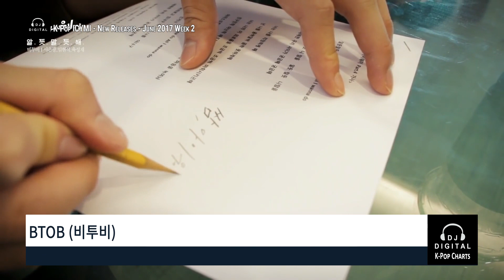K-Pop ICYMI - June 2017 Week 2 - K-Pop New Releases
Get caught up with this week's new K-Pop Song releases and stuff I might have missed on my charts with K-Pop ICYMI (In Case You Missed It). Here's a spotlight on some of the latest K-Pop (including, Pop, Hip-Hop, Rock, Dance and K-Indie) releases for June 2017 Week 2 (week ending June 17, 2017).

Here is the list of songs--since it's not ranked, no spoilers here :)!

AC Block:
Lee Seokhook (이석훈) - She
6 to 8 -  I'm Fine (여전히 여전해)
WeAreYoung (위아영) - 99%
Hwang Chi Yeul (황치열) - A Daily Song (매일 듣는 노래)
Lee Si Eun (이시은) - Like The Wind (바람처럼 떠나버린 너)
John Park (존박) - DND (Do Not Disturb)

OST Block:
Ivy (아이비) - When The Cold Wind Blows (찬바람이 불면) (Woman of Dignity (품위있는 그녀) OST)
BTOB (비투비) - Ambiguous (알듯 말듯해) (Fight For My Way (쌈, 마이웨이) OST)
Hong Dae Kwang X Kei (홍대광 X 케이) - Wanna Date (연애하고 싶어) (Story About: Some, One Month (Story About: 썸, 한달) OST)
Hwanhee (환희) - Twinkle (반짝인다) (Ruler: Master of the Mask (군주 - 가면의 주인) OST)
Seo Young Eun (서영은) - Flowing Down My Cheeks (두볼에 흐른다) (Ruler: Master of the Mask (군주 - 가면의 주인) OST)
Girls Next Door (옆소/옆집소녀) - Deep Blue Eyes (Idol Drama Operation Team (아이돌 드라마 공작단) OST)

K-Indie / Rock Block:
Arumi (아름이) - Within, Without, And.. (얼룩덜룩)
Lalasweet (랄라스윗) - Summer Rain (여름비)
Herz Analog (헤르쯔 아날로그) - Galapagos (갈라파고스)
The Night of Seokyo Feat. Dawon & Lazier (서교동의 밤, 다원) - Never Forget Me (밤 공기)
Astrid Holiday - New Beginning
Various Artists (Shin Joong Hyun Tribute) - Beautiful Woman (미인)

R&B / Hip-Hop Block:
Hippy Was Gypsy Feat. Kim Oki (히피는 집시였다, 김오키) - Fall (지네)
PS Youngjoon (PS영준) - Monocle
Eyedrow (아이드로우) - Dream Draw (꿈을 그리다)
NUPLAY Feat. DMEANOR (누플레이) - Closer (시선)
Noblesse (노블레스) - He Has Her (그는 그녀를)
GLABINGO (글라빙고) - BONNY
DinDin Feat. Junik (딘딘) - My SOFY
Cherry Kim Feat. V.teum & Bullet (체리킴) - Painter
KeeBomb (키밤)- Taxi Driver
Avatar Darko X Jay Park - All My Crew
Jongup (종업) - Try My Luck

Pop Block:
Nicky Park (니키 박) - Fly High
Heedo [B.I.G] (희도) - Tour de Korea (투르 드 코리아)
INA (인아) - Love Doll (사랑Doll)
Vermuda (버뮤다) - Dream Girl
Produce 101 Season 2 - Hands On Me
Produce 101 Season 2 - Super Hot
Produce 101 Season 2 - Always (이 자리에)
Bolbbalgan4, 20 Years Of Age (볼빨간사춘기, 스무살) - We Loved (남이 될 수 있을까)
PENTAGON (펜타곤) - Critical Beauty (예뻐죽겠네)
Taeil [Block B] X Sejeong [gugudan] (태일 X 세정) - Loves Me, Loves Me Not (좋아한다 안한다)
T-ARA (티아라) - What's My Name (내 이름은)
NCT 127 - Cherry Bomb